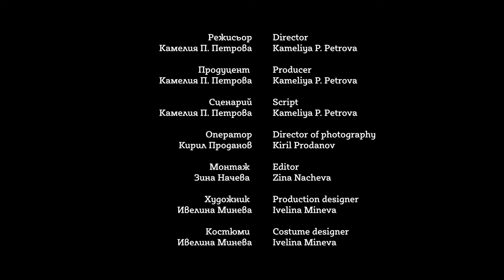She Is Waving From The Train (Trailer) - Categoría: Cortometrajes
Director: Kameliya Petrova
País: Bulgaria
Año: 2016